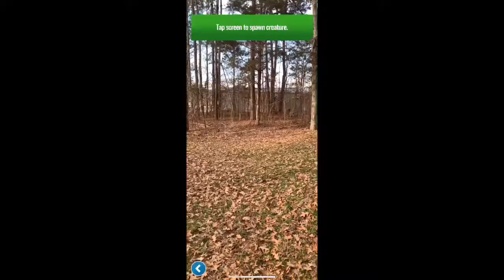Indo rex unlocked in Jurassic World alive (jurassic go)